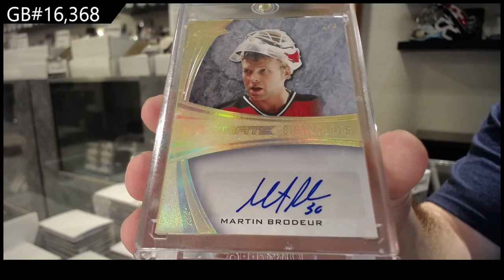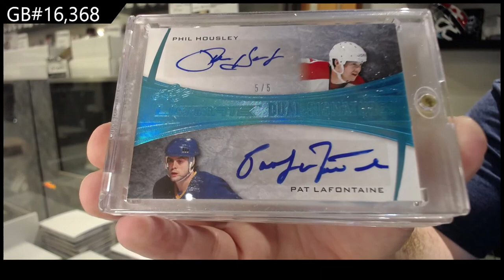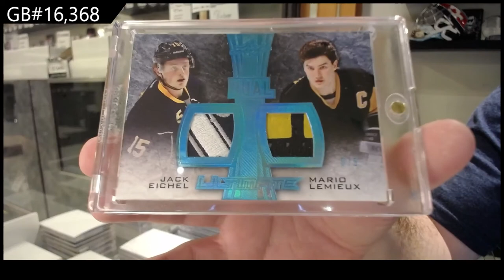15-16 Leaf Ultimate Hockey Box Break - C&C GB #16,368